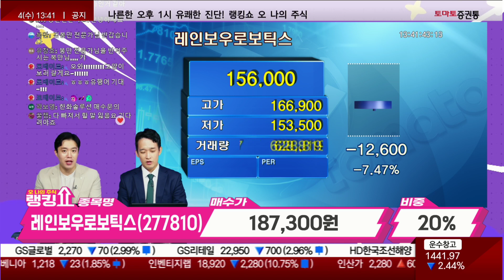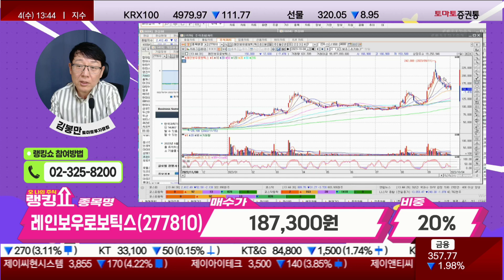하단 지지선 확보 중요! / 레인보우로보틱스(277810) [랭킹쇼, 오 나의 주식]